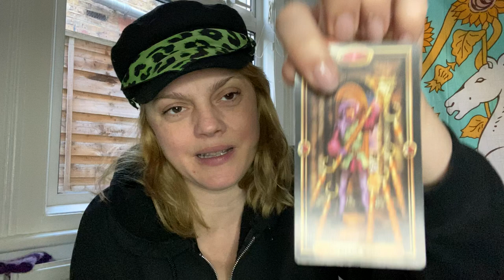Aries- FIGHTING AND DRINKING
Hello Aries! Come on in, put your feet up and make yourselves at home.
This is your Aries reading for November 2021

I DON'T DO PERSONAL READINGS AT THIS TIME

Age:41

Height: 6 ft

My Sign :
Sun : Libra
Moon : Leo
Venus : Scorpio
Rising : Capricorn

Jen xx